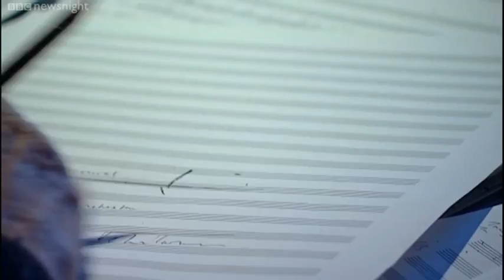BBC NEWSNIGHT SIR JOHN TAVENER